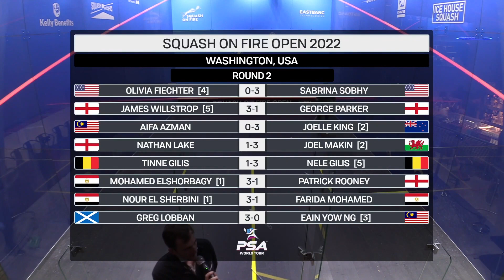Squash On Fire Open 2022 - Men's Rd 2 Roundup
Check out the highlights from day 2 of the Squash On Fire Open 2022 from Washington D.C!
00:00 [5] James Willstrop (ENG) v George Parker (ENG)
04:29 Nathan Lake (ENG) v [2] Joel Makin (WAL)
08:47 [1] Mohamed ElShorbagy (EGY) v Patrick Rooney (ENG)
13:09 Greg Lobban (SCO) v [3] Eain Yow Ng (MAS)